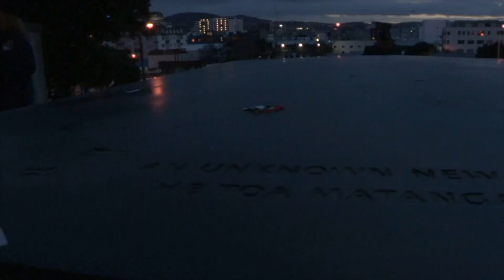Anzac Day 2021 - Chief of Defence Air Marshal Kevin Short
A message from the Chief of Defence Force Air Marshal Kevin Short ahead of Anzac Day on Sunday, 25 April 2021.